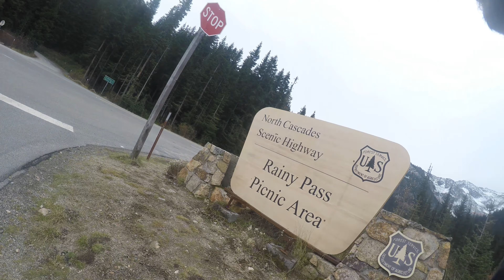Pacific Crest Trail 2019 - Day 177 - Reaching Winthrop